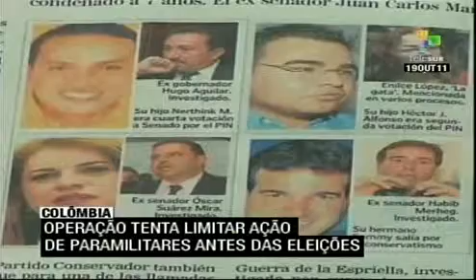Justiça da Colômbia captura envolvidos na parapolítica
O Ministério Público da Colômbia prendeu 11 dirigentes políticos envolvidos com grupos paramilitares em Córdoba, no norte do país. São 81 ordens de prisão emitidas com o objetivo de combater os vínculos ilegais antes das próximas eleições locais. teleSUR